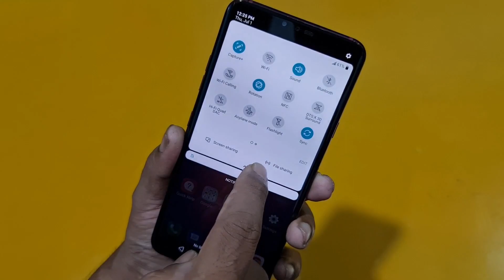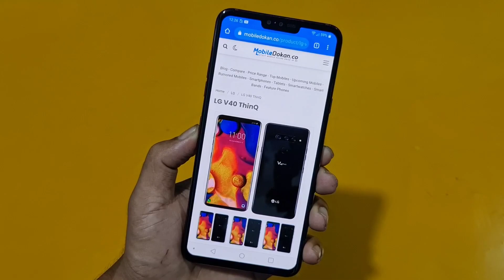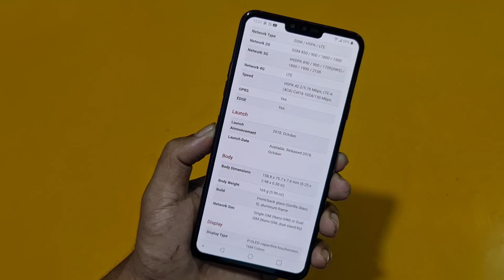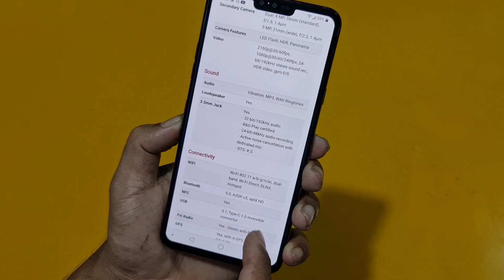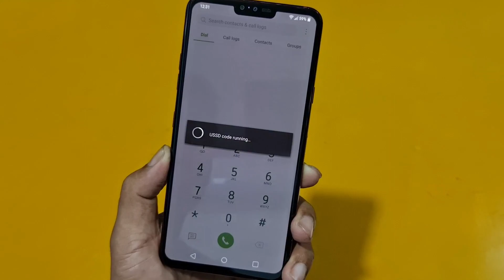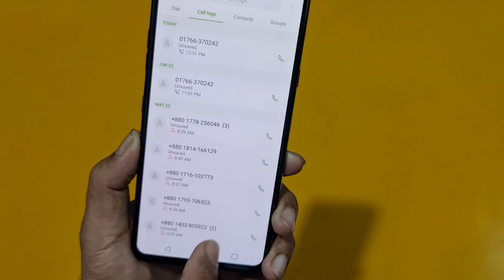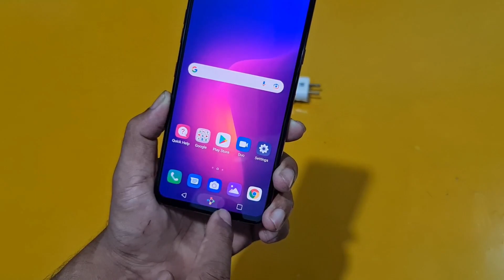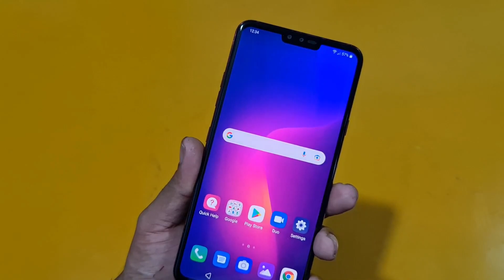একেবারে সস্তা দামে, LG V40 Thing Unboxing Review 2021, Water Prices